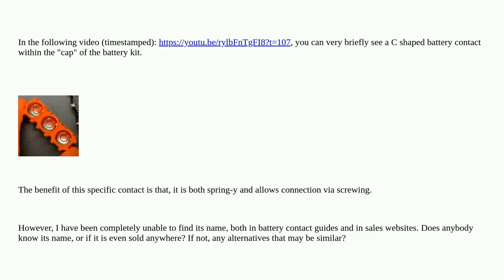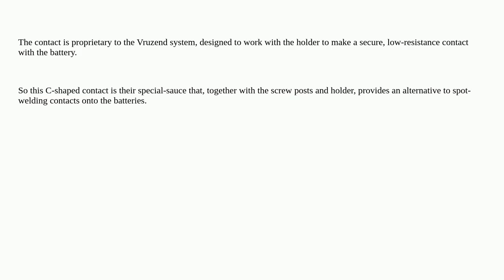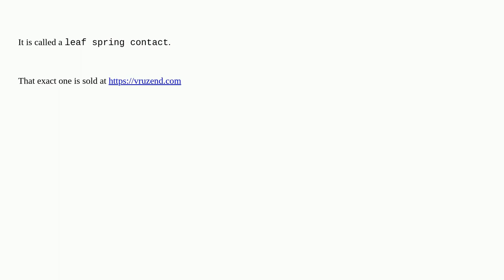What is the name of this battery contact type?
A special thanks goes out to the community

  contact batteries